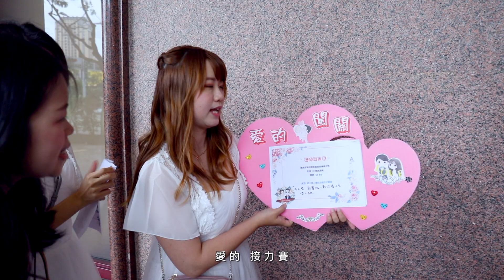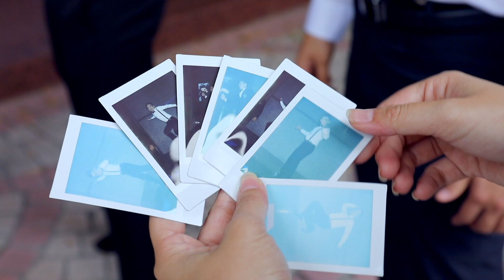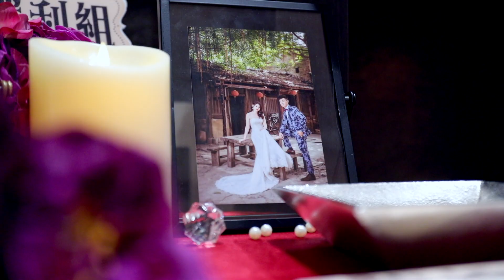TAPic Wedding 『戶外類婚紗』高雄麗尊飯店｜文定｜迎娶｜婚錄推薦｜MAR 28 , 2020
振融＆宜玲
Take A Picture Studio